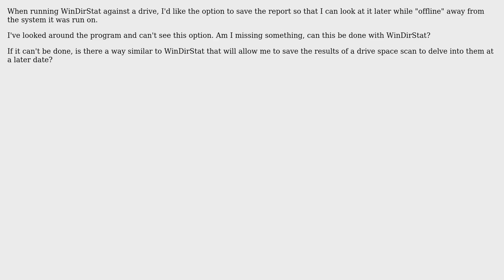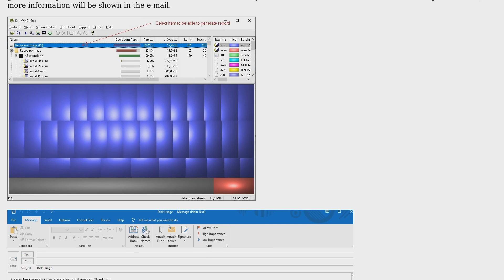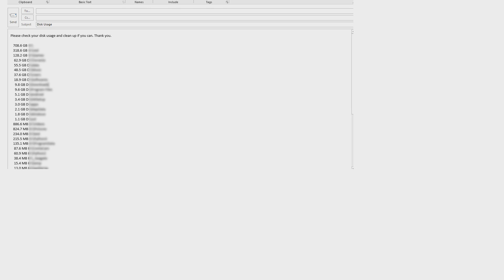WinDirStat Save Report Option (3 Solutions!!)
WinDirStat Save Report Option

With thanks & praise to God, and with thanks to the many people who have made this project possible! | Content (except music & images) licensed under cc by-sa 3.0 | Music | Images & others | With thanks to user sandokanfirst user laggingreflex user Josh user Joel Taylor user AleCal and the Stack Exchange Network Trademarks are property of their respective owners. You are responsible for your own actions.